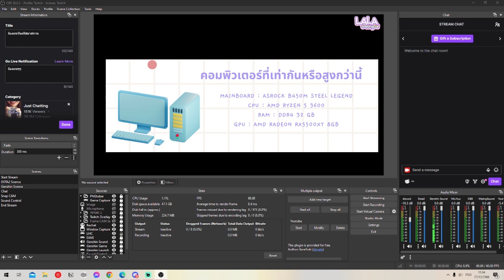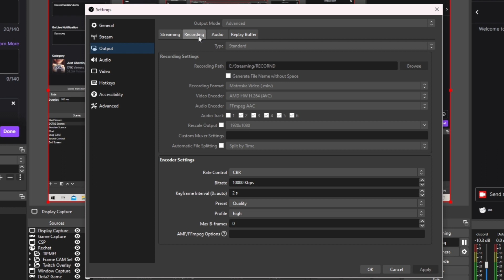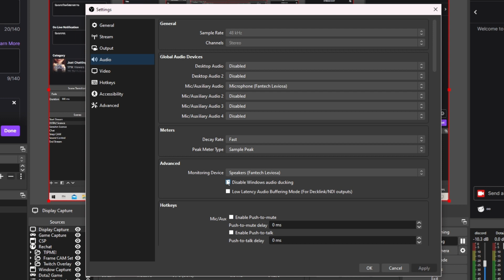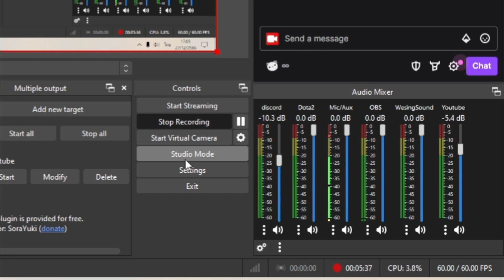ตั้งค่า OBS ตามช่อง LaLaGamingGal 『OBS Basic Setting』| TheMitsuMitsu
สำหรับการตั้งค่า OBS ของน้ำในคลิปนี้ คือน้ำใช้งานจริงนะคะ ถ้าใครคิดว่า ปรับตรงนี้เพิ่มได้นะ มันจะดีขึ้นคอมเม้นต์บอกน้ำได้นะคะ
แปะสเปคคอมของน้ำอีกรอบ คอมเครื่องนี้อายุมากกว่า 3 ปีแล้วค่ะ มันก็เลยจะดูเก่านิดนึง ส่วนการ์ดจอเป็นมือสองนะคะ ใช้งานได้ดีมากๆ เลย
Mainboard : ASRock B450M Steel Legend
CPU : AMD Ryzen 5 3600
RAM : DDR4 32 GB
GPU : AMD RADEON RX5500XT 8GB

สอนสตรีม Twitch และ Youtube พร้อมกันแบบทำตามพอ

0:00 Intro
0:09 แนะนำการตั้งค่าแบบนี้ใช้สำหรับสองแพลตฟอร์ม [Twitch+Youtube]
0:17 หน้าตา OBS ปัจจุบัน
0:26 เริ่ม Setting OBS
0:35 Output - Streaming
1:34 Output - Recording
2:01 Output - Audio
2:07 Audio
2:34 Video
3:09 Advance
3:33 Outro